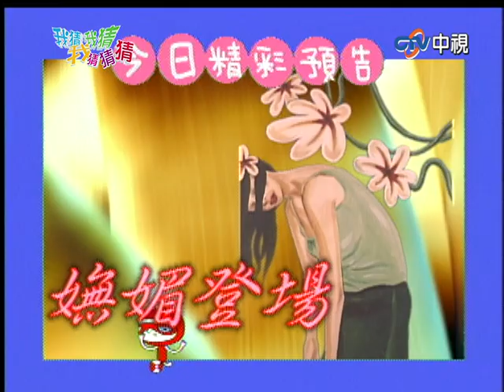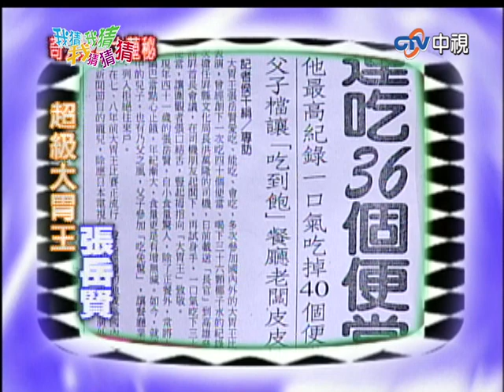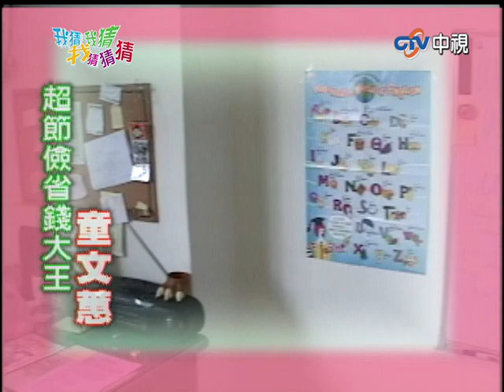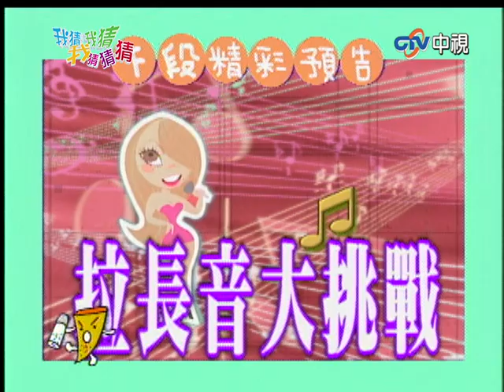LISAY曾與黑人交往憲哥想歪 來賓小寵物嚇得梁詠琪尖叫逃跑【我猜我猜我猜猜猜】EP306 吳宗憲.阿雅.梁詠琪.ENERGY.袁詠儀.張智霖.LISA.YUKI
LISAY曾與黑人交往憲哥想歪　來賓小寵物嚇得梁詠琪尖叫逃跑